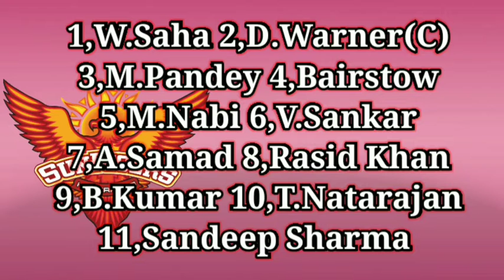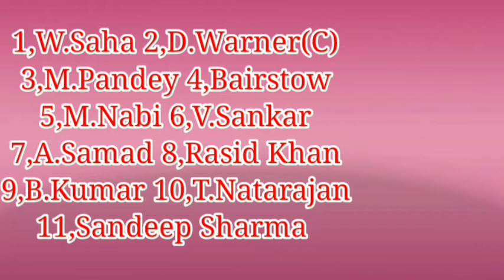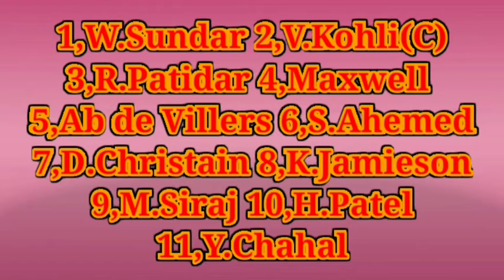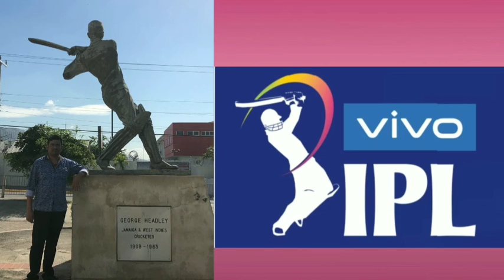IPL 2021 Match 6 WIN PROBABILITY வெற்றி வாய்ப்பு யாருக்கு